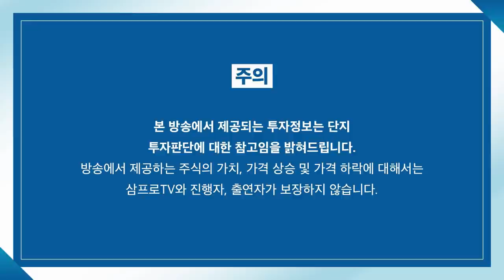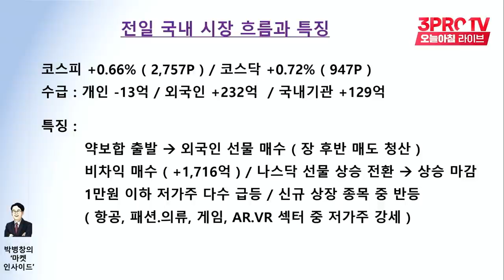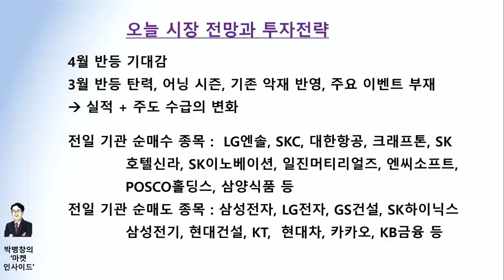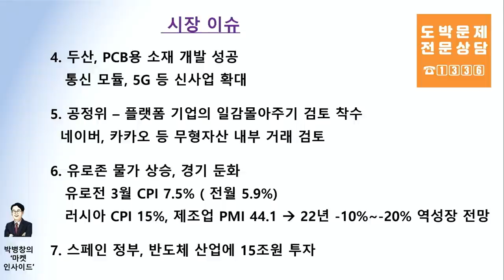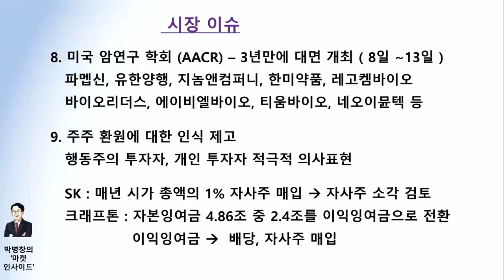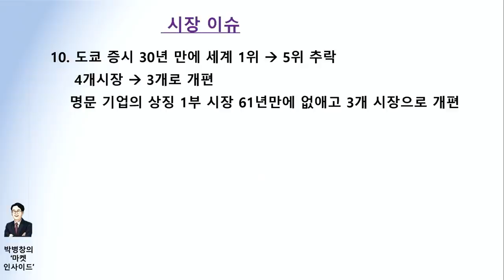[박병창의 마켓인사이드] 생산 차질과 원자재값 상승으로 1분기 약세 보인 배터리 업체 f.교보증권 박병창 부장